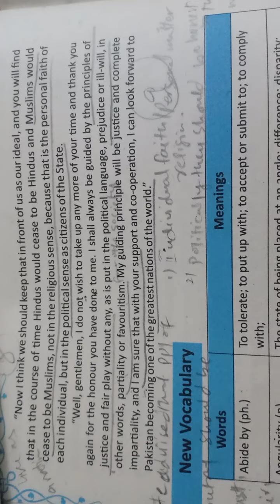Class 12 Unit 1.2(Urdu Explanation 5)